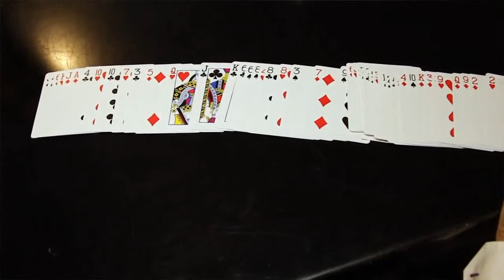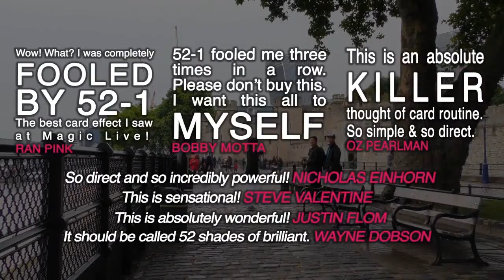The 52 to one deck Wayne Fox and David Penn